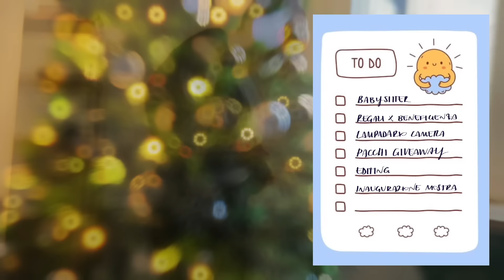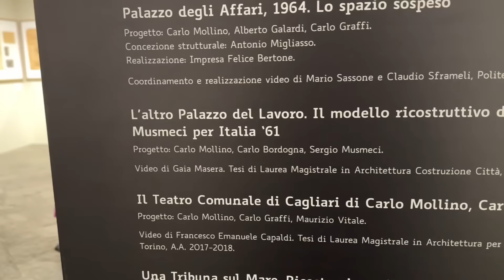BENEFICENZA & GIVEAWAY NATALIZI 🎄🎁 VLOGMAS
Vi è piaciuto questo V-Log-Mas??

L’indirizzo per mandare vestiti e giocattoli all’associazione è:

Valentina Casella
Corso Palestro 14
Torino

Ringrazio Air Up per aver collaborato con me in questo video!

G.